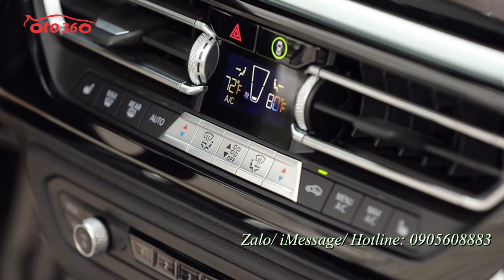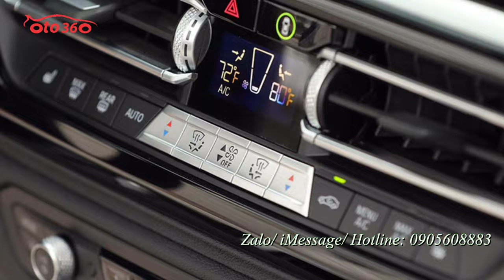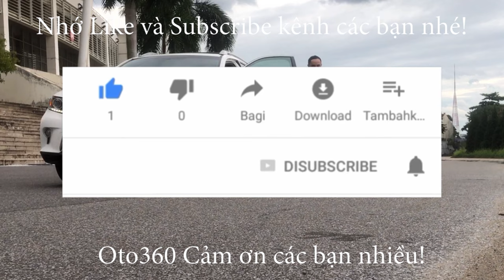Hơn 200 ngàn sở hữu ngay xe BMW Z4 SDrive30i M Sport 2021 mới 100% mui trần thể thao cá tính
BMW Z4 SDrive30i M Sport được trang bị động cơ tăng áp 4 xy-lanh 2.0L, sản sinh công suất 258 mã lực tại 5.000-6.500 vòng/phút, mô-men xoắn 400 Nm tại 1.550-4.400 vòng/phút. Kết hợp với hộp số tự động 8 cấp và hệ dẫn động cầu sau, xe có thể tăng tốc 0-100 km/h trong 5,4 giây trước khi đạt tốc độ tối đa 250km/h
Hỗ trợ bank 80%, giao xe ngay và giấy tờ